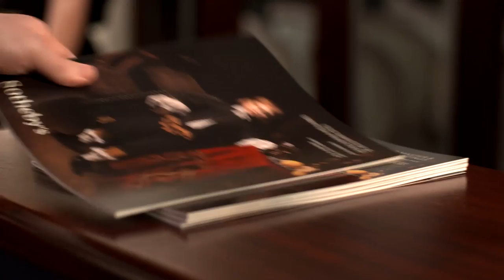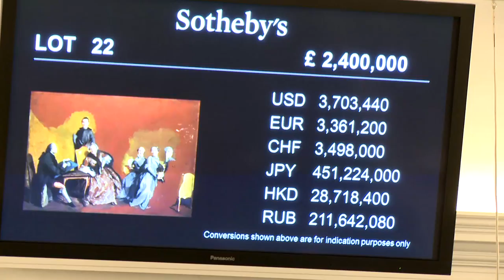Six New Records at Sotheby's London Old Masters Evening Sale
Our London Old Master & British Paintings Evening Sale totalled £39.3m ($60.7m/€54.8m), led by Lucas Cranach the Elder's masterpiece La Bocca della Verità, which sold for £9.3m, a record for the artist at auction. A total of six new artist records were established. Four paintings from the Collections of Castle Howard together realised £9.1m, over the high estimate of £5.6-8.2m.